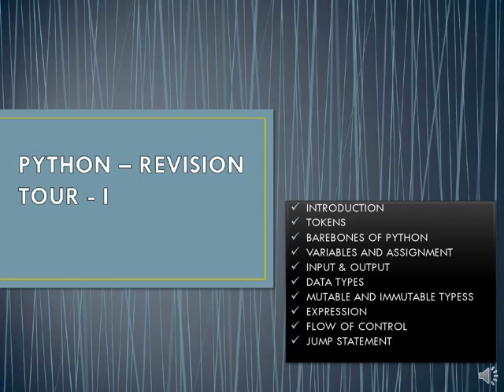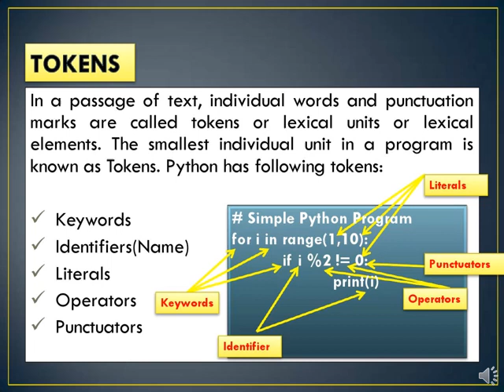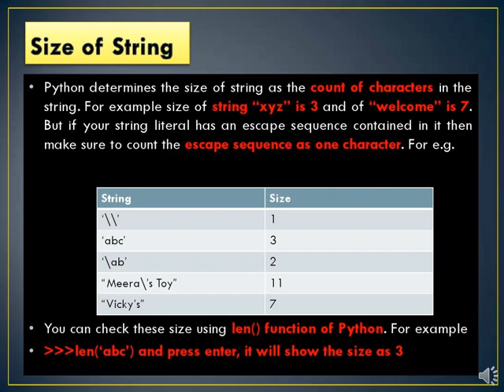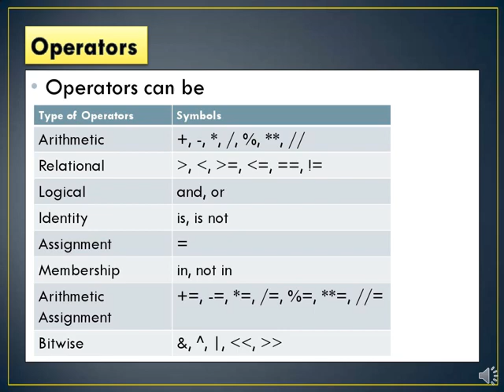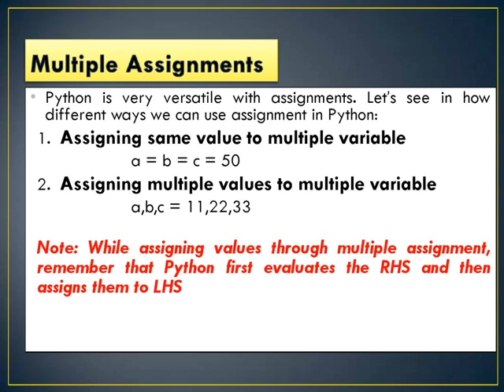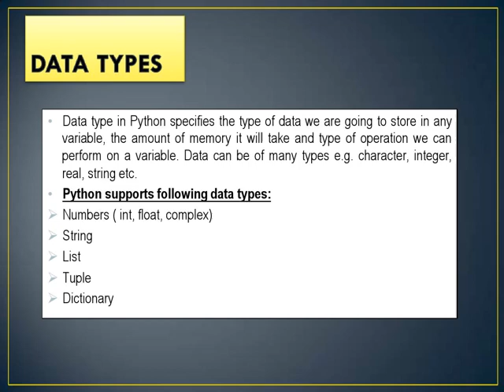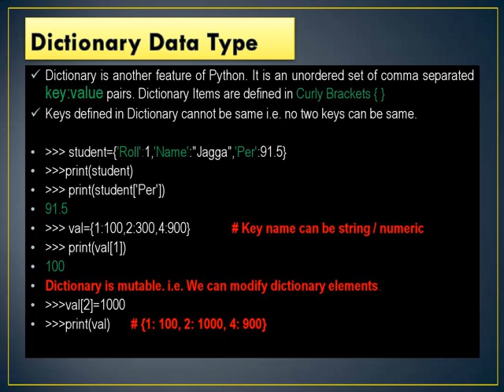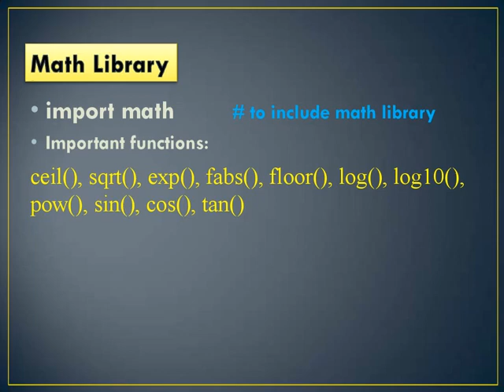001 PYTHON – REVISION TOUR